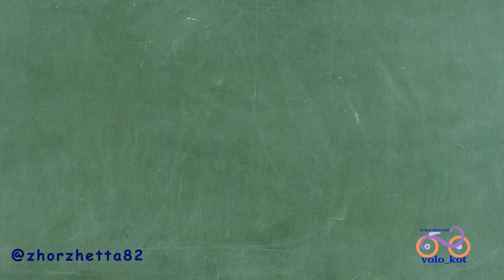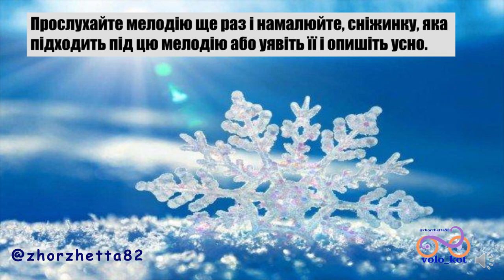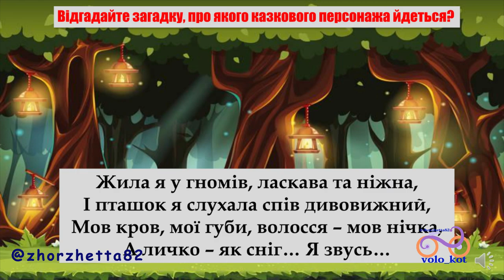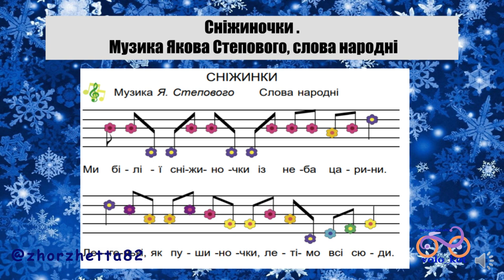Урок мистецтва(музика) 1 клас НУШ. Урок 19-20. Чарівники балету. Балет-казка.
ВАЖЛИВЕ ПОВІДОМЛЕННЯ УСІ ВІДЕОРОБОТИ ЗГІДНО З РІШЕННЯМ ПРАВОВЛАСНИКІВ ЗАБОРОНЕНО ВИКОРИСТОВУВАТИ НА ТЕРИТОРІЇ ЛУЦЬКОЇ МІСЬКОЇ ТЕРИТОРІАЛЬНОЇ ГРОМАДИ, ДЯКУЄМО ЗА РОЗУМІННЯ. OlgaDzhus Урок мистецтва(музика) 1 клас НУШ за підручником Л. Масол. Урок 19-20. Чарівники_балету. Балет-казка.
Посилання на відеоматеріали до уроку тут:
- П. Чайковський . Вальс сніжинок з балету "Лускунчик";

- фрагменти балету на муз. Б. Павловського "Білосніжка і семеро гномів"
- фрагмент мультфільму "Білосніжка і семеро гномів"
-пісня плюс для розучування "Сніжиночки", муз. Я. Степового, слова народні.

Також на каналі є й інша тематика :) :)

відео створено "Блог сімейних подорожей volo_kot " для вивчення пісеньки на уроці в школі
по питаннях співпраці звертайтесь до даного каналу
будь яке копіювання має бути з обов'язковим посиланням на канал volo_kot та @zhorzhetta82